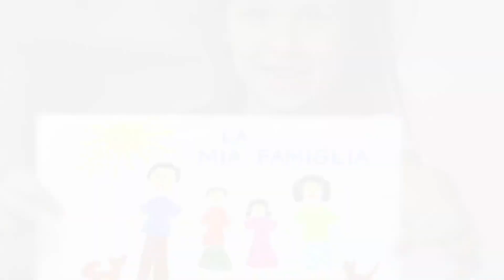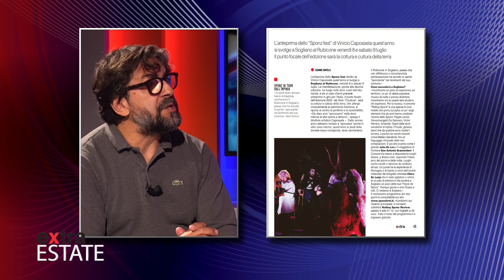EXTRA ESTATE 02/07/2022